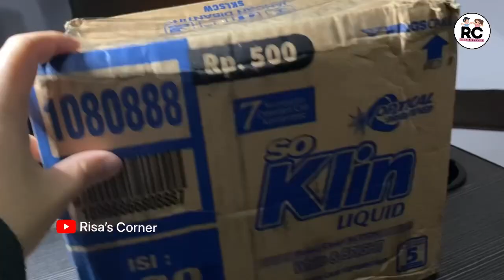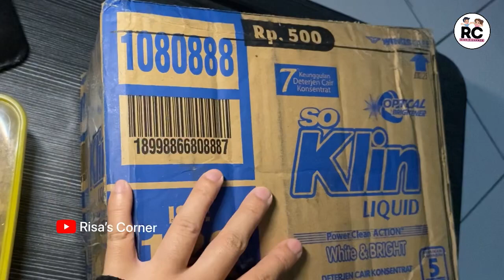TUTORIAL MEMBUAT OVEN MINI DARI KARDUS BEKAS 🥰🥰 | DIY PAPERCRAFT 😎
Yuk mari manfaatkan barang bekas menjadi mainan yang menarik dan menyenangkan. Contohnya membuat oven mini dari kardus bekas 😊😍🥰.